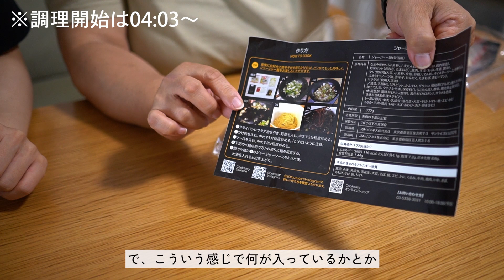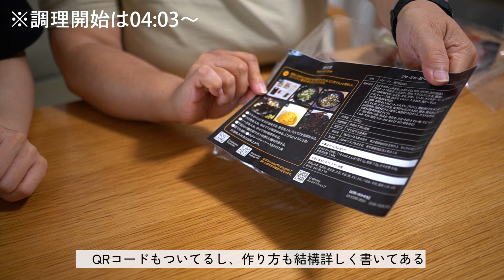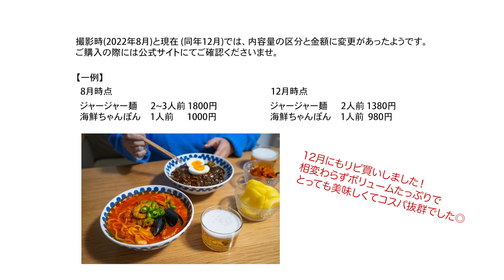【包丁不要】実際にリピ買いしてる韓国料理ミールキット！これはかなりおすすめ〜【cookeasy】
YouTubeで見かけて気になったので注文してみました！
味・量・値段・手軽さ…どれをとっても大満足😊❣️
送料はかかるけど、新大久保への電車賃を考えればコスパ抜群だと思います。
自分で作らなきゃいけない、とは言っても全部切ってあるので炒めるだけ・茹でるだけ。
忙しいけど韓国料理たべた〜いという人にかなりおすすめです！

PR案件じゃなくて普通に自分で注文しているので(笑)、

ちなみに、チュンジャンから自分で作るチャジャンミョンのレシピはこちら✨

⚠️この動画の撮影時(2022年8月)と現在(12月)とでは
内容量や人数の区分、金額が変更となったようです。
相変わらず量も多く、コスパもよく、大満足でした◎

調理器具・食器類はこちらからどうぞ♪

◾️再生時間◾️
00:00 買ってみた
00:43 商品の中身
04:05 ジャージャー麺調理
07:35 海鮮ちゃんぽん調理
10:10 完成